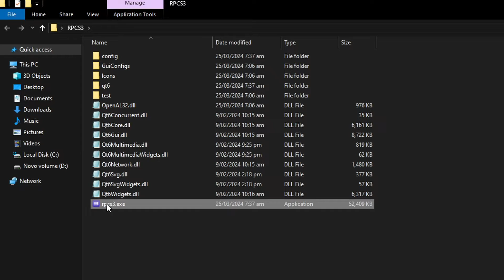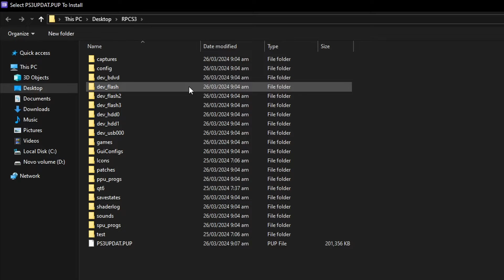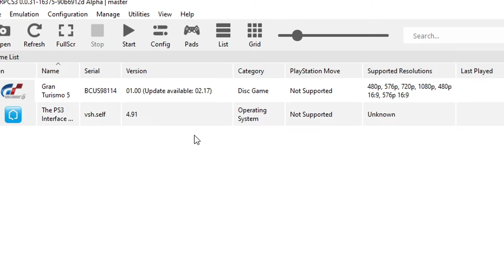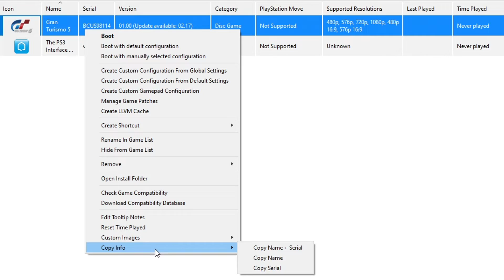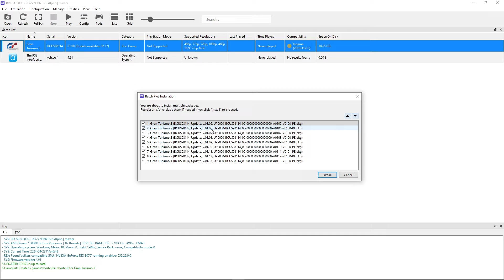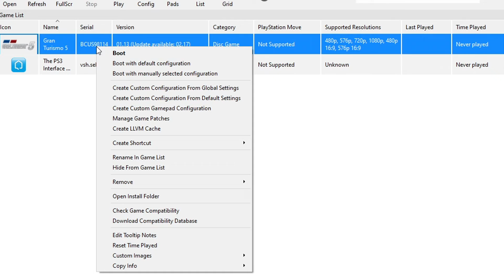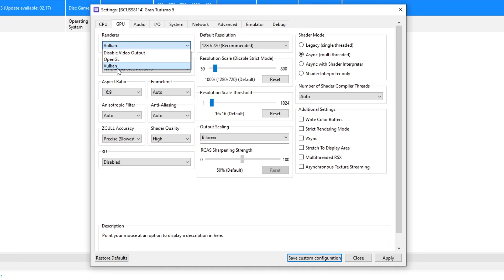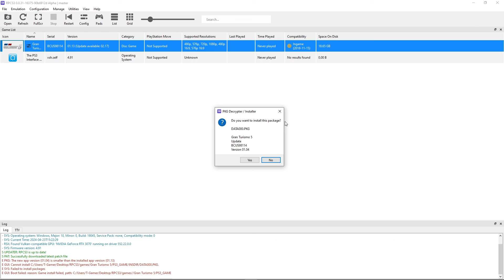How to Play Gran Turismo 5 on PC (Best Settings) - RPCS3 Guide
Gran Turismo 5 has received a performance update in one the latest builds of RPCS3. This is a new version of my original tutorial video with new information and fixing some mistakes i made, for RPCS4 in 2024. This video is a full setup tutorial on how to play Gran Turismo 5 on PC with the best setttings.

0:00 RPCS3 Setup
2:41 Game Setup
3:46 Updating the Game
6:59 RPCS3 Settings for GT5
10:43 Controllers Setup